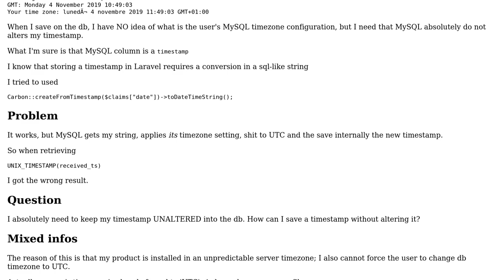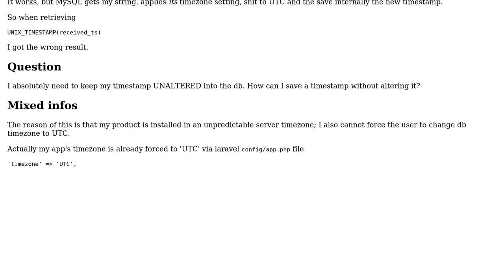Mysql: how to save a timestamp UTC without it being altered from mysql timezone?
With thanks & praise to God, and with thanks to the many people who have made this project possible! You are responsible for your own actions.